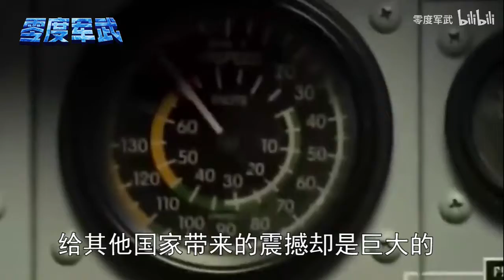690秒结束战斗，这一仗比海湾战争更早“打醒世界” 史上用时最短